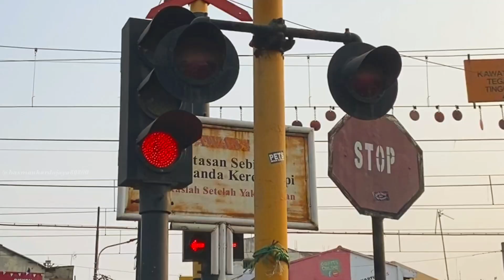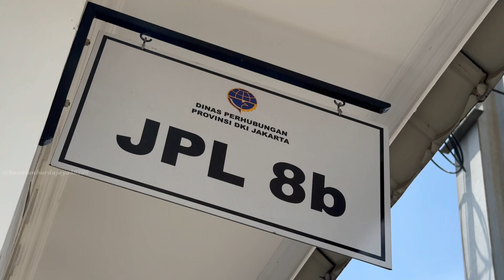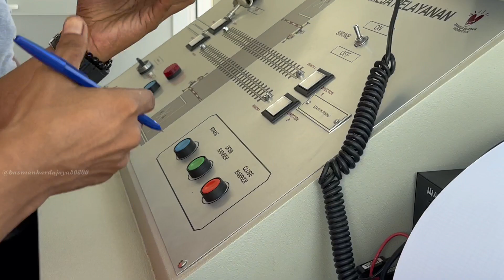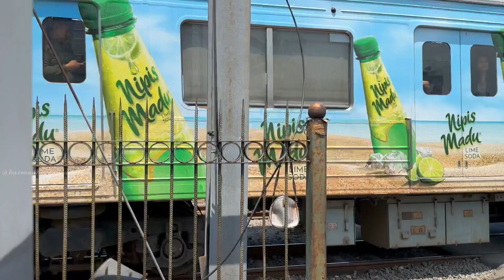SUDAH ANBOKSING!!!, Palang Pintu Terbaru Perlintasan Kereta Api Taman Kota Jakarta masih Gress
Akhirnya lur, perlintasan kereta api ini sepertinya sudah resmi dan siap untuk dioperasikan guna untuk mengamankan perjalanan kereta api, karena sudah banyak fitur" terbaru yang sudah terpasang di perlintasan kereta api terbaru model WANTECH ini, dimulai dari terpasangnya CCTV hingga sudah terpapangnya nomer pos JPL ini yaitu JPL 8B.
Semoga perlintasan kereta api terbaru ini awet selalu dan selalu dirawat oleh pihak terkait.